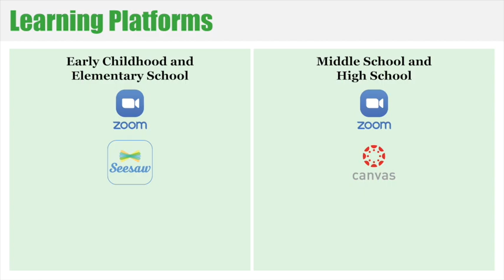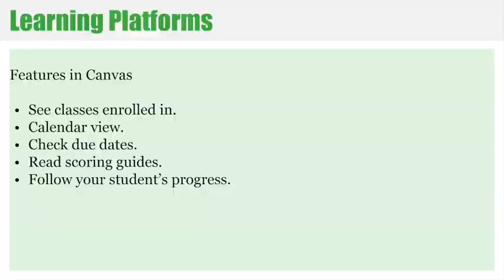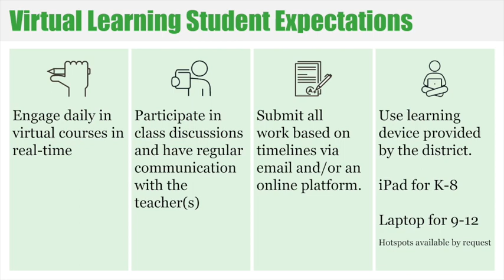Pattonville Virtual Learning: Technology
We are releasing a new series of videos to help you better understand what virtual learning will look like when school starts on Aug. 31. If you have specific questions, please contact your student's school.

Pattonville Heights Middle School social studies teacher Mr. Kerry Brown describes the technology teachers and students will be using during virtual learning.